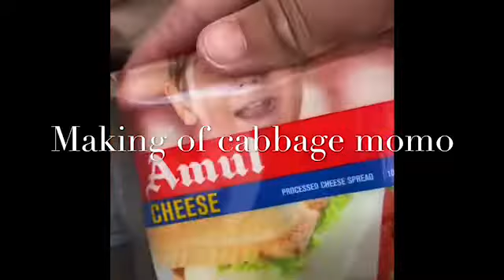Making of veg momo during qurantine